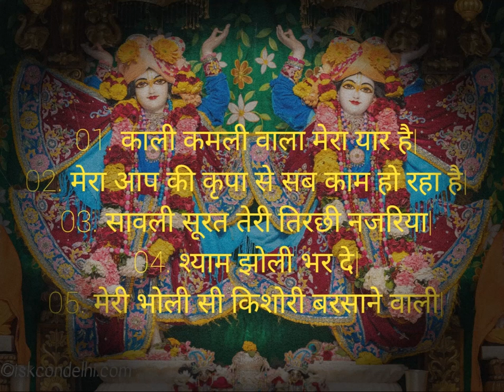बाके बिहारी जी भजन Non Stop Beautiful Krishna Bhajans|Krishna Songs,राधेकृष्ण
Non Stop Beautiful Krishna Bhajans | Krishna Songs, Bhakti Song | Krishna Bhajans | Kanha Songs

HareKrishna Hare#radhakrishna#drambikasharma